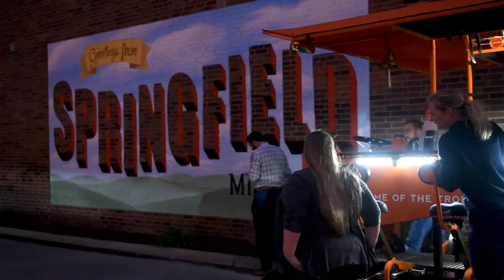The Trolley Bike - Fun Things To Do With Friends in Springfield MO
- Let The Good Times Roll. The Trolley Bike is Springfield's Pedal Powered Party. Pedal. Drink. Fun. Repeat.